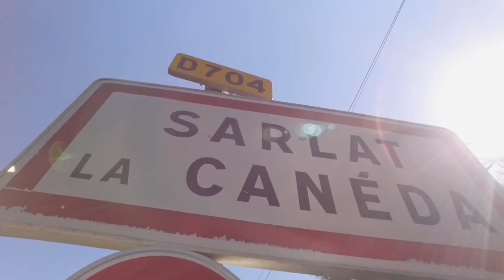Camping Le Val d'Ussell - Dordogne, Frankrig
Den familiære campingplads har masser af grønne områder, en smuk opvarmet pool med vandfald, et soppebassin til de mindste og liggestole til forældrene. Til dem der har brug for lidt action, er det muligt at brænde en masse energi af på multi-sportspladsen bl.a. ved at spille basketball eller volleyball.